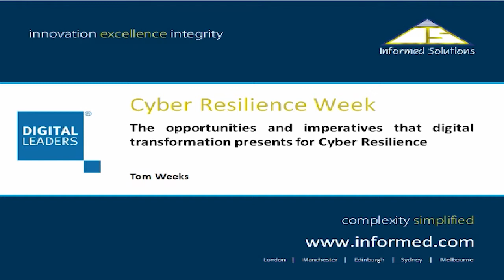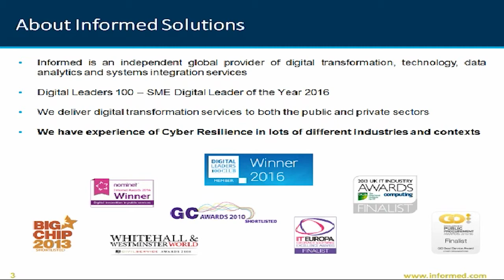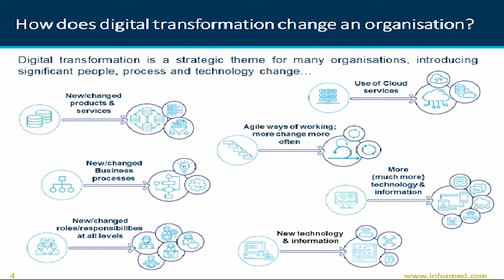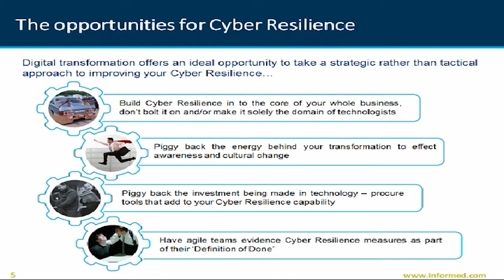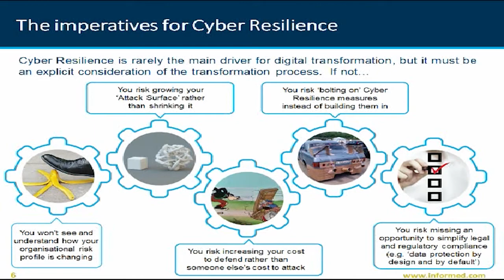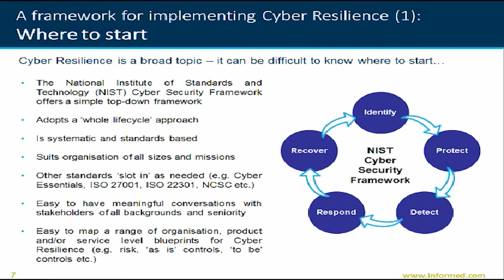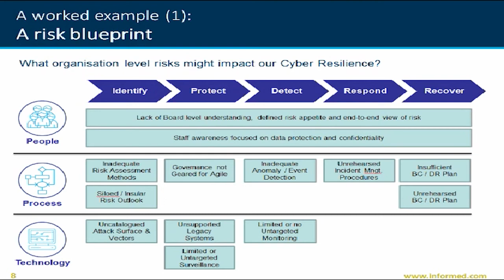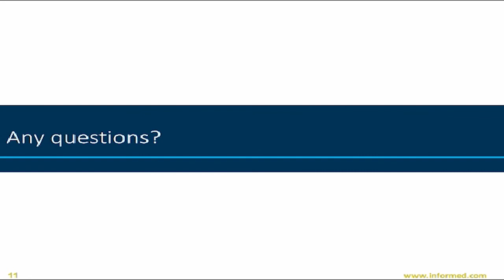Webinar: Security by Design in Digital Transformation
Tom Weeks, Technical Director Informed Solutions explores why digital transformation presents both an opportunity and an imperative to embed Cyber Security into an organisations ‘business as usual’.

He explains Cyber Security opportunities, benefits, risks and threats that can impact any organisation undergoing digital transformation from the following viewpoints:

1. Culture
2. People
3. Process
4. Technology

The session cites examples from Informed Solutions’ work with a range of clients.

The webinar consists of a 30-minute presentation followed by a 30 minute interactive Q&A.